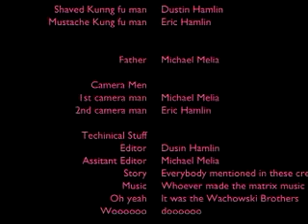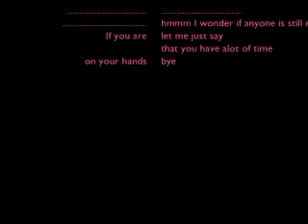Kung Fu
I made this movie a while back, I was 12 and esentially look retarted. I figured I'd post it anyway though.